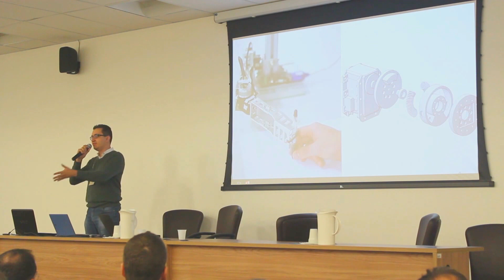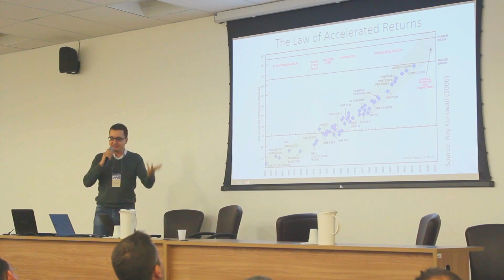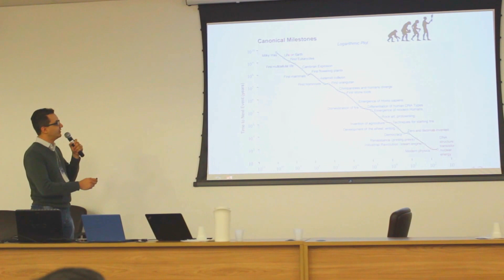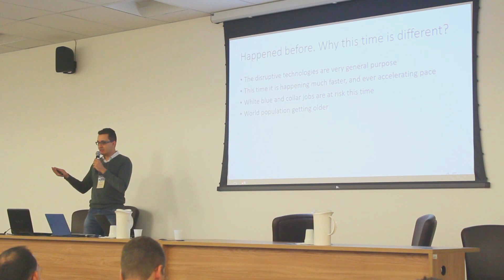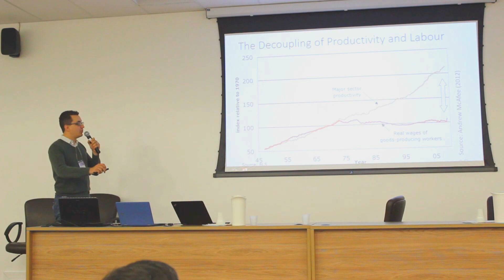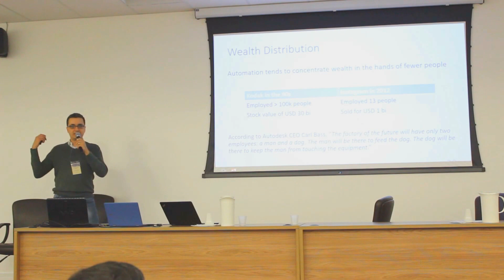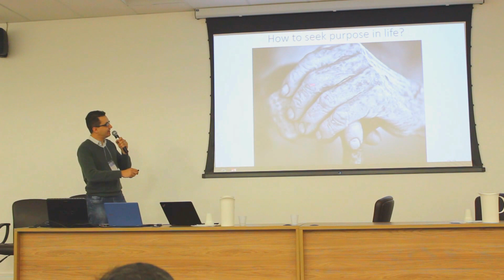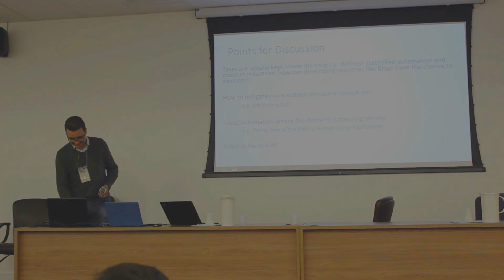The end of labour: How to seek fulfillment without employment?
The fear that machines could take our jobs is not new. Technology advances exponentially, and has done so for centuries. Technological revolutions of the past, albeit being quite disruptive at first, always ended up creating new job positions. This time, however, we are for the first time witnessing emerging technologies with the potential to replace even white collar jobs. Enthusiasts envision an exciting future where technology advances to the point where machines take care of all of our needs making employment obsolete, allowing people to relax and enjoy leisure activities. Yet such optimism is not aligned with the economic model and with the cultural values of our current society. In this talk I present these issues from the point of view of a robotics engineer.